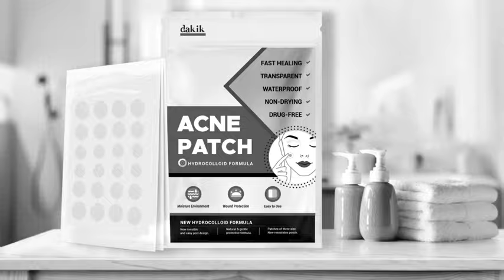Acne patches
help get clear skin with these patches